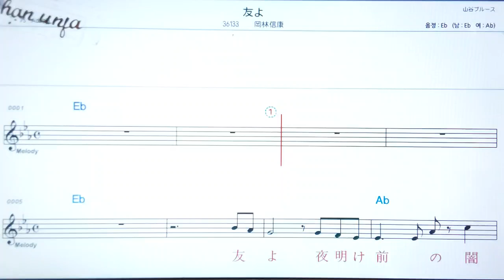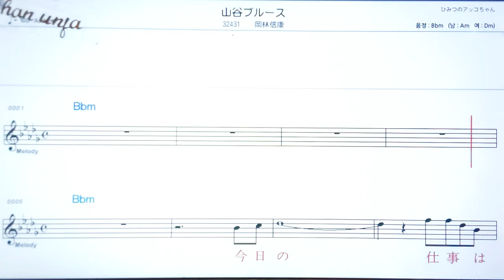💖토모요/오카바야시노부야스 🤞日本の歌,일본노래.한,일 동시 독음 발음 표기💖악보, 코드, ,,Karaoke*카라오케 반주